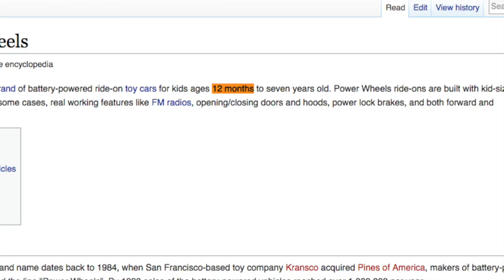Evolution of Power Wheels Ride On Cars from Fisher-Price - Toy Commercial Commentary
We're looking at the history of Power Wheels, the battery operated ride-on toy cars from Mattel's Fisher-Price. These toys are often considered dangerous and many models have been recalled. But they still look so incredibly fun, and I want one.